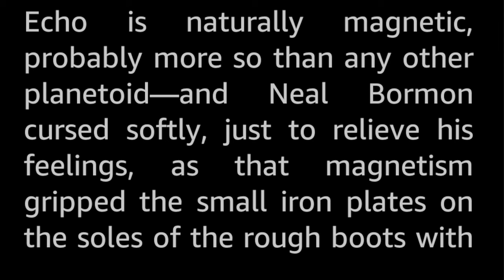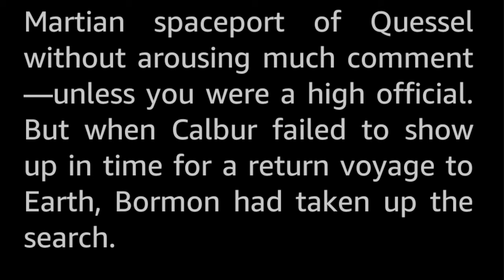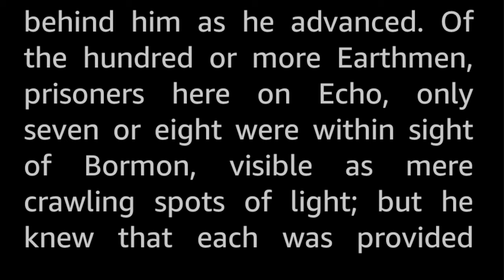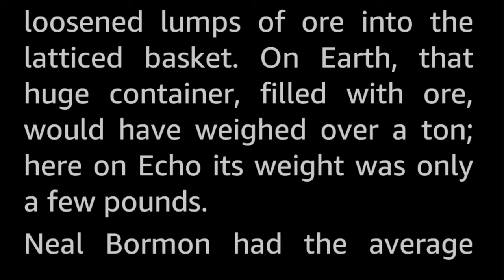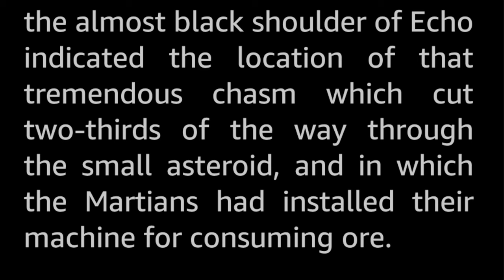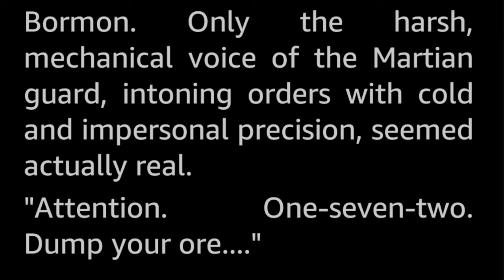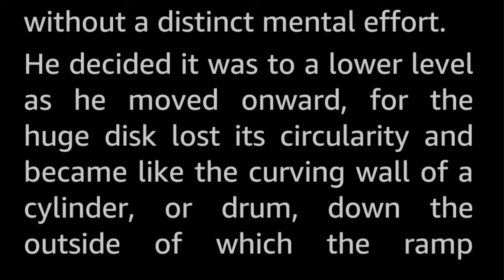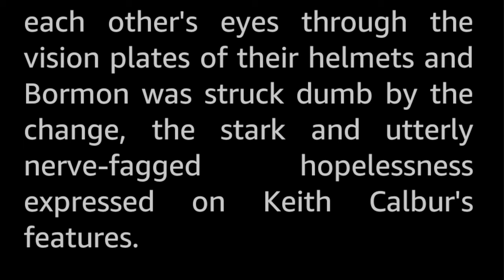Exit from Asteroid 60 by D. L. James -Vintage Science Fiction Short Story Audiobook sleepstory human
Strange things were happening on Echo, aka asteroid number 60. Martian seperatists were kidnapping earthmen to mine the resources they needed for their revolution!

Daniel Lewis James (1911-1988) was a writer who published nine science fiction shorts in the pulps between 1936 and 1940, after which he wrote other stuff such as plays and screenplays, including a successful and lauded novel, Famous All Over Town, about Mexican-Americans in Los Angeles published under the pseudonym Danny Santiago. The revelation that he was a white man from Kansas City and not a Latino sparked some controversy. Enough said about that.